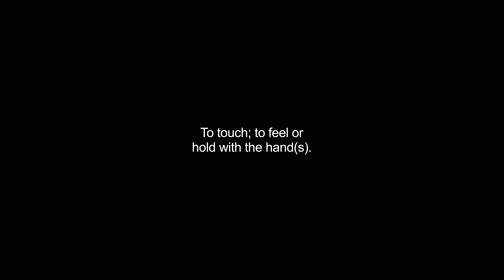handled video Dictionary meaning and pronunciation